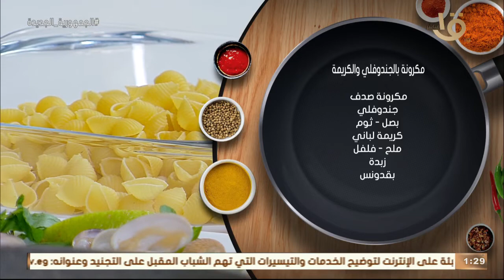أكلة أمي | "مكرونة بالجندوفلي والكريمة" باللمسة المغازية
أكلة_أمي
▶▶ Follow us ▶▶